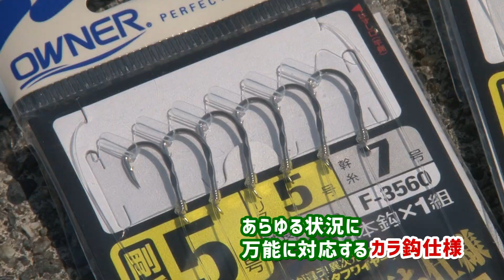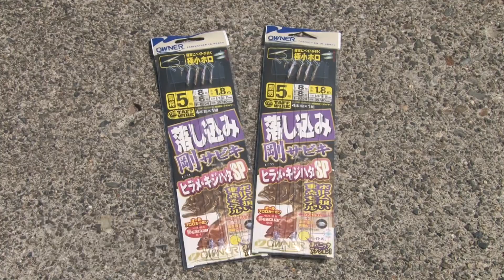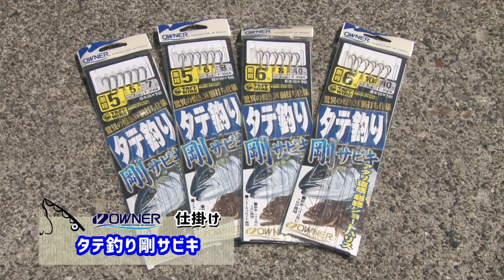鳥羽沖でノマセ釣りにチャレンジ!!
2019年10月4日に放送された三重テレビ放送『フィッシングマスター』の動画です。
スタッフ今永航汰が三重県鳥羽市の勝丸さんで、青物や根魚をタテ釣りで狙います。
朝イチはローライトなので曇天用の「落し込み剛サビキハゲ皮・サバ皮」でスタートし、ツバスをゲット。
陽が昇ってきてからは晴天用の「落し込み剛サビキフラッシャー・サバ皮」、そして「落し込み剛サビキ ヒラメ・キジハタSP」と使い分け、なかなかベイトが付かない状況になると、最終手段として5号、6号の細ハリス設定がある「タテ釣り剛サビキ」にローテーション。状況に合わせてベイトを釣るために仕掛をチェンジし、本命のヒラメをキャッチします。

取材協力…勝丸様（鳥羽市国崎）
フィッシングマスター　三重テレビ放送　毎週金曜日　23時～23時15分